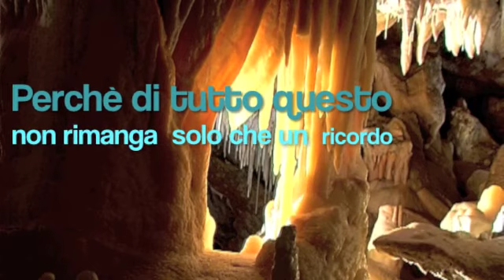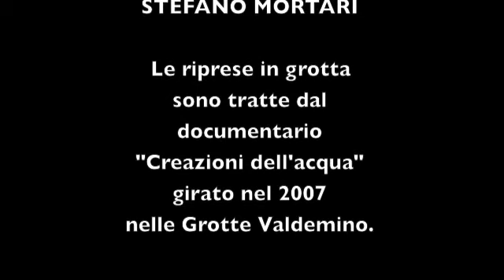Borgio verezzi territorio e grotte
quattro chiacchere con gli amici di Agorà sulla tutela del territorio e delle grotte di Borgio Verezzi. Resta alto il rischio di disidratazione a causa di probabili edificazioni i prossimità delle grotte stesse. Un documento video da guardare attentamente.